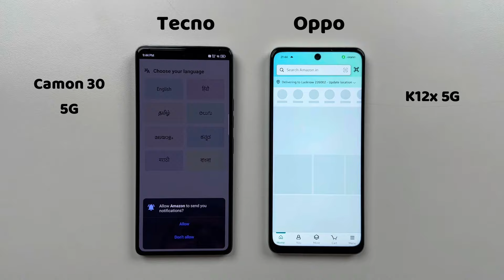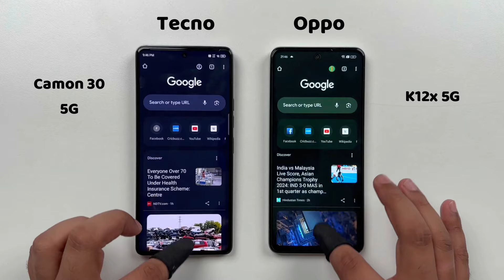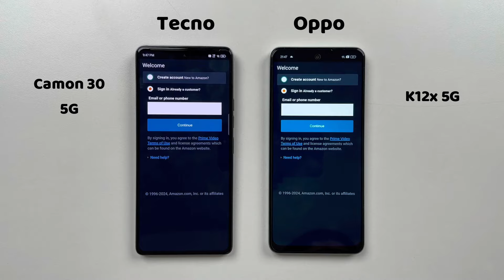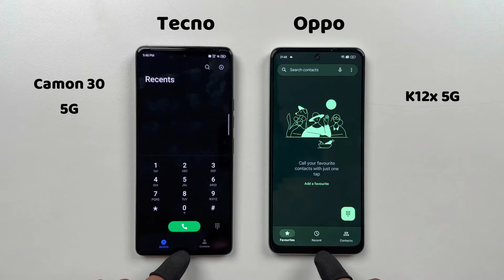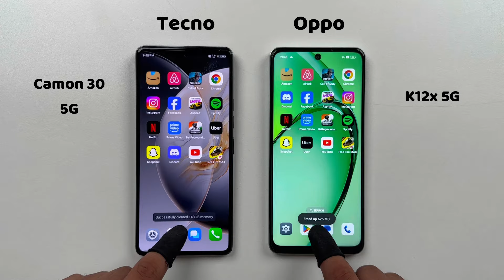Tecno Camon 30 5G vs Oppo K12x 5G Speed Test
Tecno Camon 30 5G Speed Test vs Oppo K12x 5G Speed Test